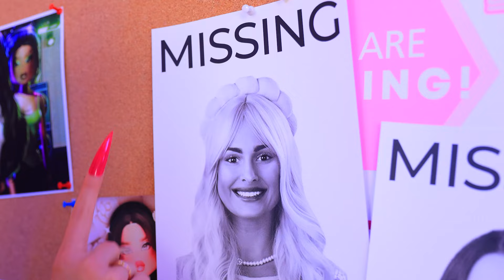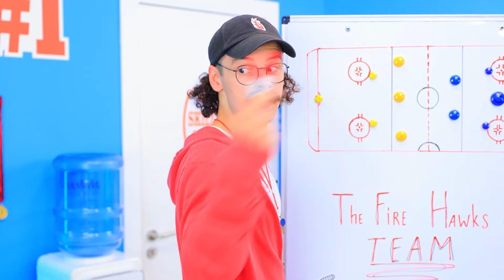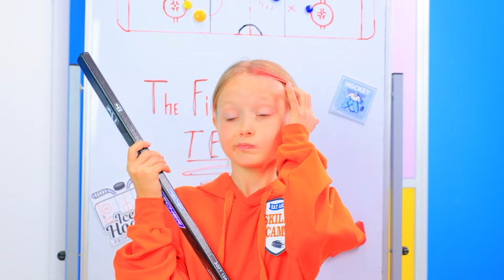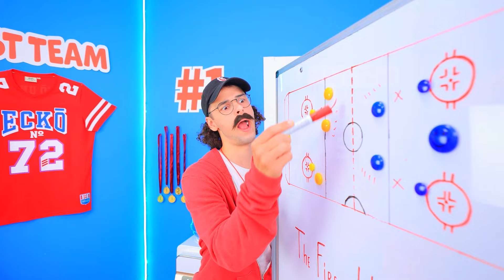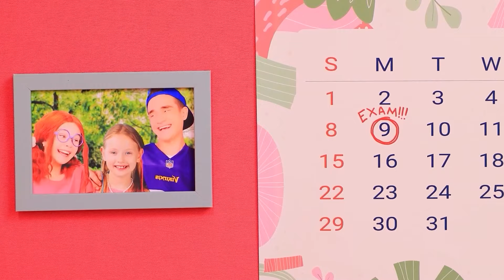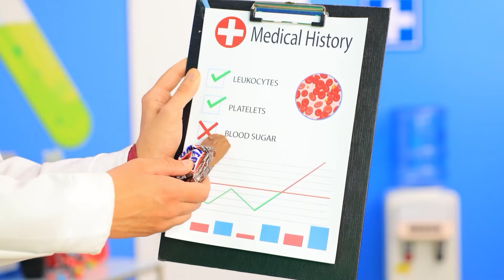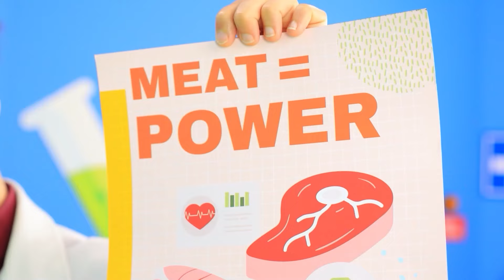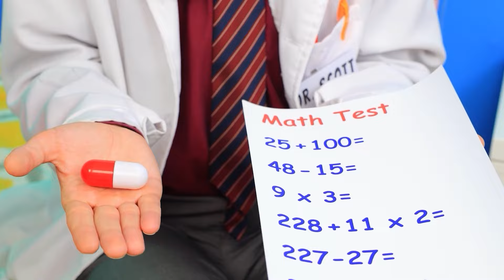ДРЕСС ТУ ИМПРЕСС в реальной жизни! LANA LORE пережила самого злого игрока в DRESS to IMPRESS!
Три подружки: Эбби, Бэтти и Мэг заходят поиграть в свою любимую игру Dress to Impress. Они собираются померять различные наряды и сделать себе потрясающий маникюр в салоне красоты у Ланы Лор. Вот только случается непредвиденное. Какие-то таинственные преступники похищают Лану Лор прямо на глазах у девочек. Теперь им предстоит взять расследование в свои руки для того, чтобы отыскать Лану и вернуть её обратно. В этом им будет помогать друг Бэтти – Нэйт. У наших героев нет права на ошибку. Ведь если у них не получится вернуть Лану обратно, то они никогда больше не смогут посоревноваться друг с другом в подборе модных образов. Кто похитил Лану Лор? Смогут ли ребята выйти на след преступников? Получится ли у них спасти Лану? Если ты тоже любишь Dress to Impress, то как можно скорее включай наше новое видео!